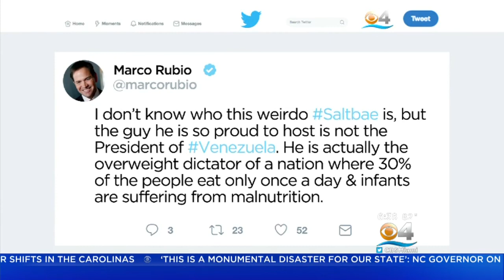Rubio Outraged Over Celeb Chef Meal For Maduro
Sen. Rubio points out that many in Venezuela are starving as their President is served a lavish meal.